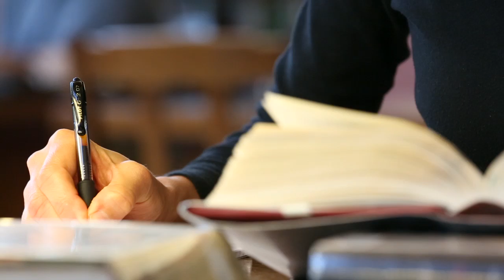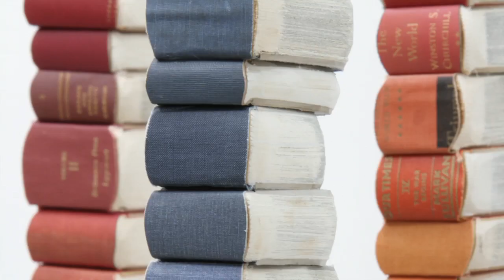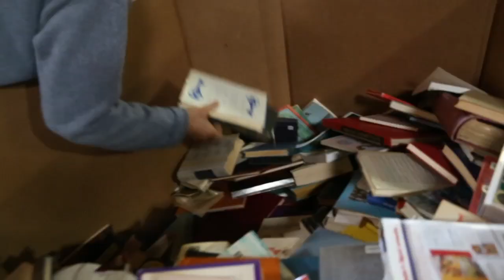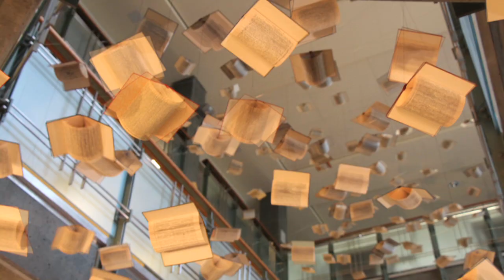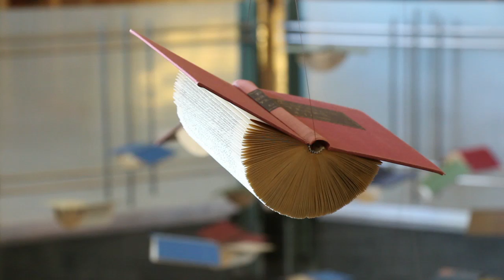Flights of Mind at Berkeley Public Library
This short film documents an art installation at Berkeley Public Library.  The artwork speaks to the role books have played in the artist's life, and expresses the artist's response to her local library--the building and its contents, the community that constitutes it, and the myriad activities taking place there.  At its most fundamental level, this installation of altered books celebrates possibility and community across space and time, as mediated through books, as well as the enabling technologies and institutions that enable reading in all media.